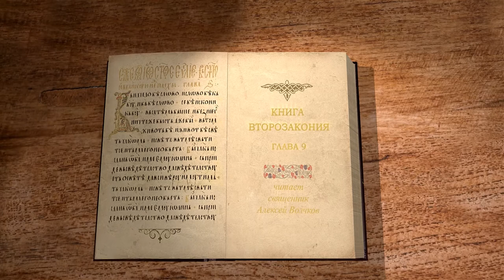Книга Второзаконие, глава 9. Священник Алексей Волчков. Толкование Ветхого Завета. Толкование Библии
В 9-й главе мы узнаем от Пророка Моисея о том, почему Земля Обетованная досталась Израильтянам. За что Народ Божий получает ее от Бога, ведь не один раз евреи гневали Бога в пустыне, сходили с верного пути? Моисей упоминает все моменты, когда евреи не слушались и не повиновались Богу, тем самым вызывая Его гнев, и открывает Народу Божьему за что Бог дает им эту землю.